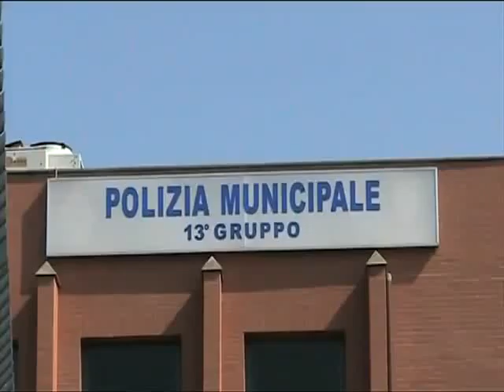Antonello De Pierro incatenato a Polizia Municipale di Ostia contro corruzione vigili urbani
Il presidente dell'Italia dei Diritti continua la battaglia in favore della rotazione intermunicipale degli agenti e dei dipendenti degli uffici tecnici

Roma Nuova azione di protesta del presidente dell'Italia dei Diritti Antonello De Pierro, che questa mattina è tornato ad incatenarsi per sensibilizzare l'opinione pubblica sulla proposta di rotazione intermunicipale dei vigili urbani e dei dipendenti degli uffici tecnici.